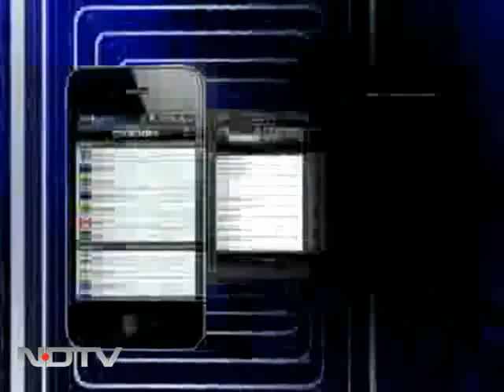बिना जानकारी के खातों से पैसे गायब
स्टेट बैंक ऑफ पटियाला हैकरों की वजहों से विवादों में घिरता जा रहा है। इस बैंक के खाता धारकों के एकाउंट में से पैसे गायब हो रहे हैं। पिछले कई दिनों में इस बैंक के कई ग्राहकों के साथ इस तरह की धोखाधड़ी हो चुकी है।